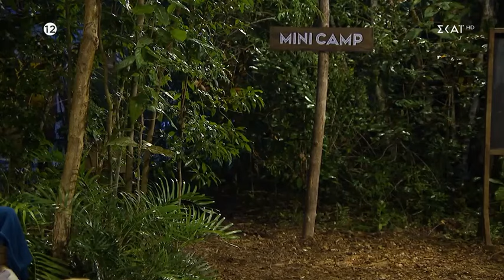Τάσος για Πάτρικ: Μου έλεγε "όπλισε όπλισε" και ήθελε να κάνω όπισθεν | I'm a Celebrity... Get Me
Τετάρτη και Πέμπτη στις 22.20

O Γιώργος Λιανός μαζί με την Καλομοίρα υποδέχονται τους 14 celebrities που αναχώρησαν από την Ελλάδα για να ζήσουν το όνειρο... στην άλλη πλευρά του Αγίου Δομίνικου! Οι 14 συμμετέχοντες που προέρχονται από διάφορους χώρους της κοινωνικής ζωής και βρίσκονται ήδη στη ζούγκλα του νησιού, θα μοιραστούν σε δύο ομάδες των 7 ατόμων. Μια δοκιμασία θα κρίνει ποιοι θα μείνουν τις πρώτες μέρες στο camp των ανέσεων και ποιοι στο... βασικό camp! Η έλλειψη φαγητού δε συμπεριλαμβάνεται στις «κακουχίες» του παιχνιδιού, αυτό όμως δε σημαίνει ότι η διαμονή των celebrities θα είναι εύκολη... τριών ειδών προκλήσεις τους περιμένουν: δοκιμασίες που ανεβάζουν την αδρεναλίνη στα ύψη, ψυχαγωγικά παιχνίδια και quiz καθώς και αγωνίσματα με τη «φιλική» συμμετοχή των ζώων της ζούγκλας! Κάθε εβδομάδα, μέσα από τη διαδικασία των αγωνισμάτων θα αποχωρεί ένας παίκτης, ενώ υπάρχει πάντα η δυνατότητα της οικειοθελούς αποχώρησης όταν κάποιος νιώσει πως χόρτασε... περιπέτεια!

Το «I’m a celebrity... Get me out of here» έχει φιλανθρωπικό χαρακτήρα καθώς από τις δοκιμασίες που θα περνούν οι αγαπημένοι μας celebrities, κάποιες θα αφορούν στη βελτίωση της διαβίωσής τους στο παιχνίδι και κάποιες άλλες θα λειτουργούν σαν «κουμπαράς» όπου θα συγκεντρώνεται ένα ποσό για να διατεθεί σε φιλανθρωπικό σκοπό!